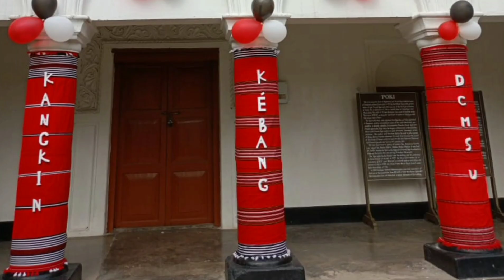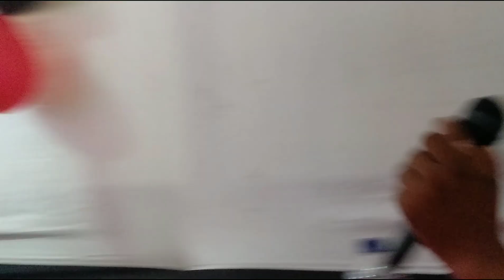Darang College Kangkin Kébang 2023 || দৰং কলেজ || Tezpur || dipen kaman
darang college Kangkin Kébang 2023 || tezpur assam